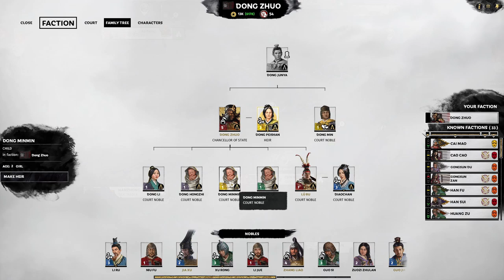Give and Take with Xiahou Dun - Dong Zhuo Legendary Let's Play 05 | Total War: Three Kingdoms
With the Coalition strengthening in the East, we must swiftly take care of Cao Cao's forces and secure the West from Ma Teng and Han Sui.

This Series is now complete!